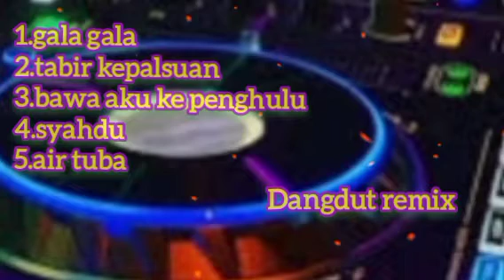Dangdut remix Gala gala